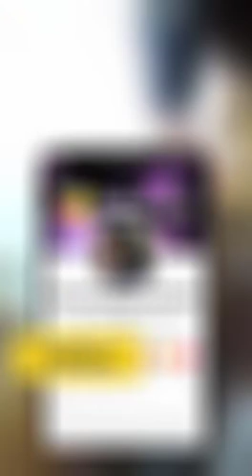Exclusive Visuals Of Papikondalu 2019 Boat Accident | పాపికొండలు దుర్ఘటన ప్రత్యక్ష వీడియో | TNILIVE